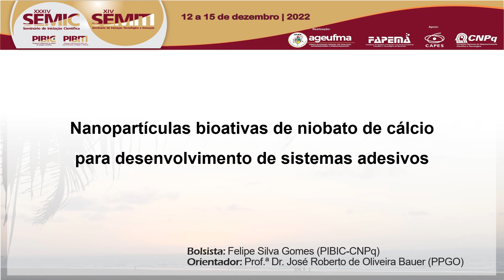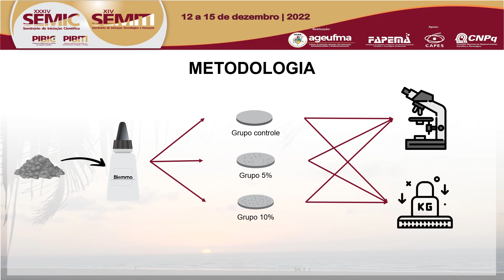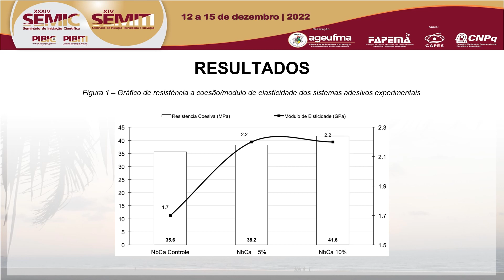SA107 FELIPE SILVA GOMES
Titulo: Nanopartículas de niobato de cálcio para desenvolvimento de sistemas adesivos

Autor(a): FELIPE SILVA GOMES

Resumo: O avanço técnico-científico da elaboração e uso dos materiais em odontologia tem buscado dar longevidade e, consequentemente, saúde aos pacientes. Os sistemas são responsáveis por compor a interface dente-restauração e garantir o vedamento que impeça a entrada de bactérias. No entanto, esse material precisa lidar com processos de degradação. Assim, com interesse de impedir o colapso da interface adesiva, a adição de partículas de Niobato de Cálcio (CaNb) surge como uma resposta. Dessa forma, nossa hipótese é que a inserção de uma partícula bioativa atuará como precursor para deposição de íons e consequente remineralização dos pontos de falha adesiva. Objetivo: Desenvolver um sistema adesivo odontológico experimental contendo partículas bioativas de niobato de cálcio e avaliar o efeito da incorporação dessas partículas nas propriedades mecânicas e de bioatividade. Metodologia: Trata-se de um estudo experimental em que foi produzido um sistema adesivo e incorporado a ele partículas sintetizadas de CaNb. A fim de investigar suas propriedades mecânicas (resistência coesiva e modulo de elasticidade) e bioatividade (MEV/EDS) foram produzidos corpos de prova nas concentrações 5% e 10% e submetido aos testes. Resultados: No que diz respeito ao módulo de elasticidade, os grupos experimentais contento CaNb apresentaram o mesmo valor, superior ao encontrado no controle experimental. Esses resultados reforçam a teoria de que a adição de partículas bioativas em materiais odontológicos atua como reforço mecânico. Conclusões: Foi observado que a inserção de partículas de CaNb não prejudicou as funções mecânicas. Além disso, foi possível observar a formação de precipitado bioativo. Assim, nossos resultados sugerem que a incorporação de partículas bioativas em um sistema adesivo experimental pode atuar como um prolongador da interface dente-restauração.